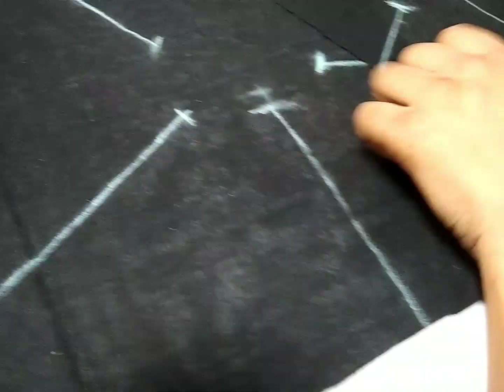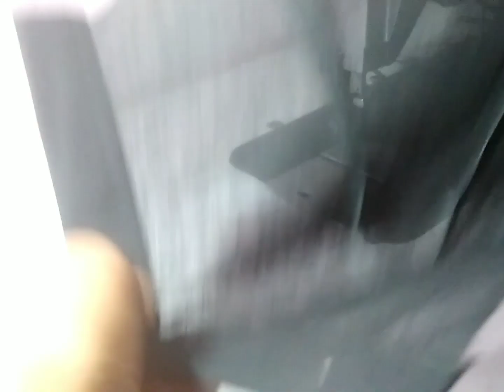बॉर्डर ब्लाउज़ की सिलाई ll Border blouse ki silai...gargboutique.